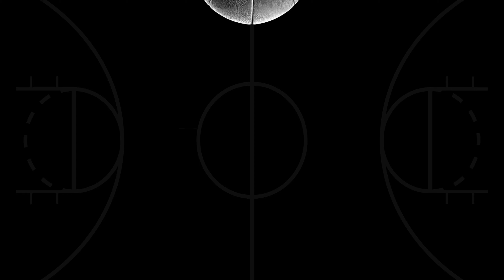Christian Rapper KJ Puts The Fear Of God In Pastor and Podcaster Gabe During 1v1 Hoop | To The Rim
Host of The Reclassified Ministries Gabriel Hoff links up with Charlotte Christian Rapper KJ in a 1 on 1 interview and hoop sesh. They talk about faith, work vs a job, the future of black economics and more.

Time Stamps:
0:00 - Start
1:47 - What is The Reclassified Podcast
3:41 - Gabe's Origin
4:35 - College Days
5:34 - The Reclassified Podcast Story and Info
9:06 - Professional Aspirations with engineering and preaching
10:56 - Turning podcasting into career & Work Vs a Job
15:06 - Separating factors that Gabe has
16:54 - The Importance of writing down goals for the year
18:04 - Difference between jobs and your work
19:00 - How are you creating wealth for others
20:37 - The future of black enconomics
22:47 - Game Over

To The Rim is a 1 on 1 interview format coupled with a game of basketball with musicians, creatives, entrepreneurs and just dope people.